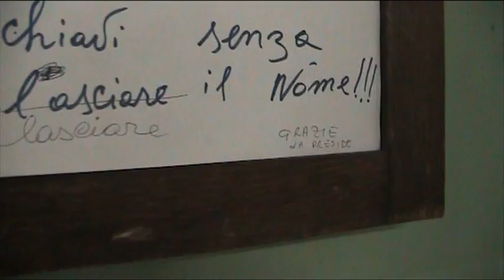Commissione Sport Educazione Sopralluogo scuola Pavoni 11/18